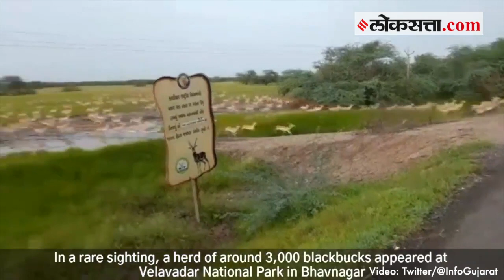गुजरात | भावनगर राष्ट्रीय उद्यानात ३००० काळविटांच्या काळपा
गुजरातमधील भावनगर राष्ट्रीय उद्यानात जवळपास ३००० काळविटांचा कळप रस्ता पार करताना दिसला.